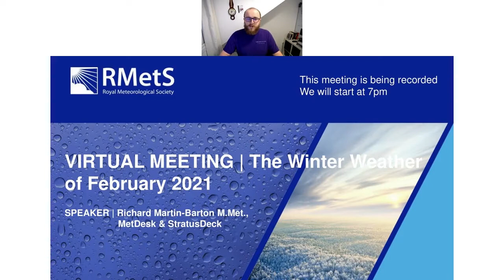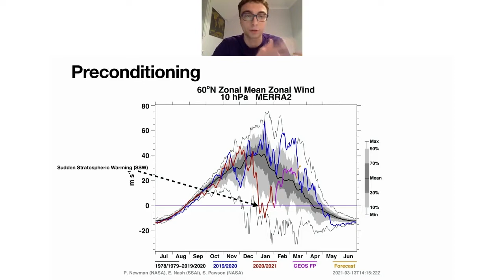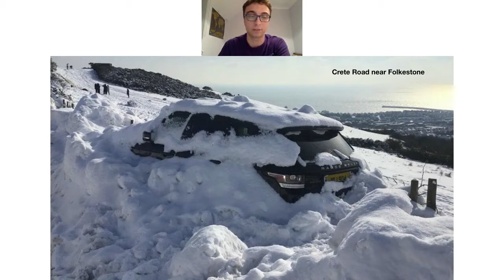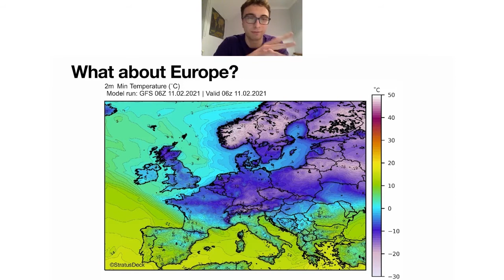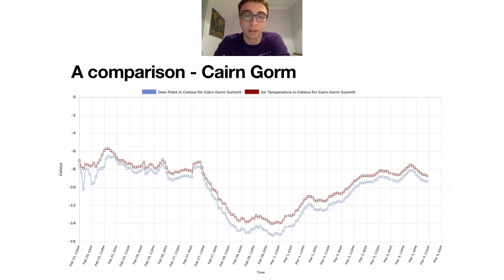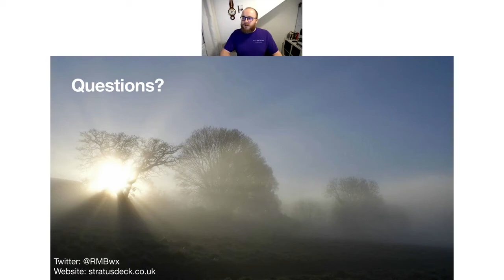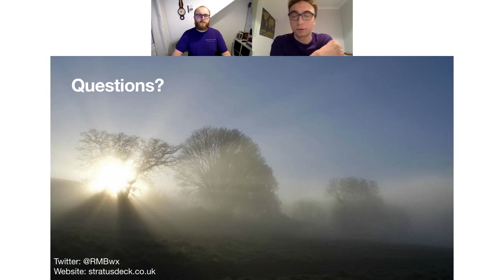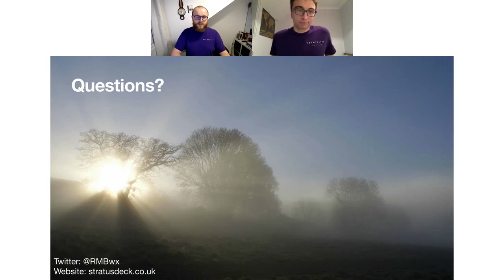The Winter Weather of February 2021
SPEAKER | Richard Martin-Barton, an operational meteorologist for MetDesk and also manages an extensive meteorology blog and educational site called StratusDeck

ABSTRACT | After a colder than average January, early February 2021 saw a protracted period of severe winter weather across the UK, with daytime temperatures hovering around zero for close to a week across much of the country. There were severe overnight frosts, including the lowest temperature recorded in the UK since 1995, on the 11th. Snow fell across much of eastern and central Britain, with particularly disruptive snow across East Anglia and the South-East, along with impressive snow depths across eastern and northern Scotland. Rare freezing rain even fell across parts of Wales and Scotland as the cold spell came to an end.

In this talk, I'll take a look at the synoptic environment responsible for this weather, and the resulting impacts to infrastructure; it wasn't just the UK though, with the cold wave even more intense across central and eastern Europe. I'll give some insight into how the event unfolded from an operational meteorologist's point of view, and compare to other recent periods of severe winter weather.

Organiser | Royal Meteorological Society Yorkshire Local Centre

The Royal Meteorological Society has a number of local centres across the UK, where meetings are held throughout the year. The Yorkshire Local Centre are currently hosting monthly meetings which can be attended in person or virtually.